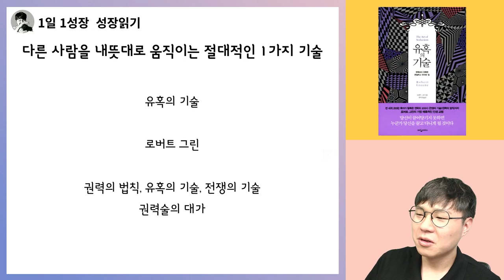(동서고금을 막론하고 대대로 전해오는) 약자가 강자를 조종하는 기술 I 유혹의 기술 1